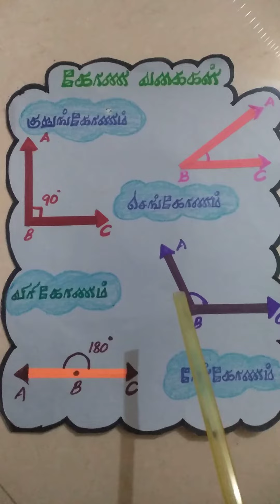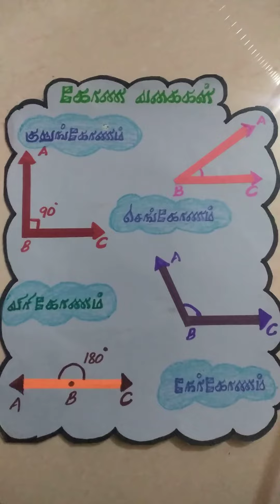TLM 1.வடிவங்கள் (கோண வகைகள்) 5th std 1st term Maths book)PRIMARYCLASSTLM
TLM 1.வடிவங்கள் (கோண வகைகள்) 5th std 1st term Maths book) 5th std 1st term Maths samacher kalvi book primary class